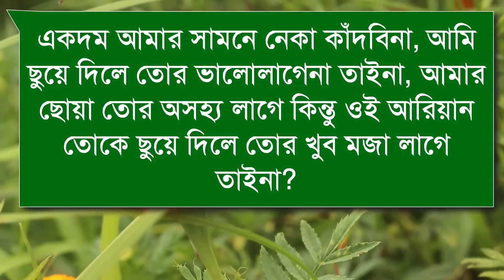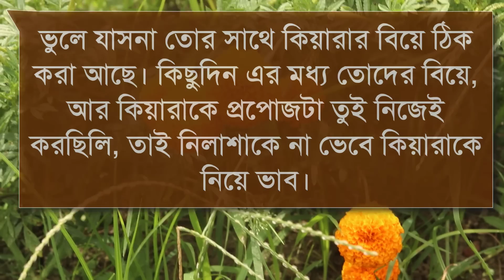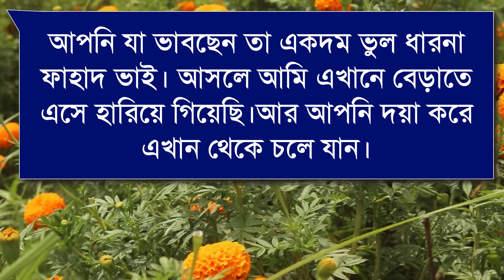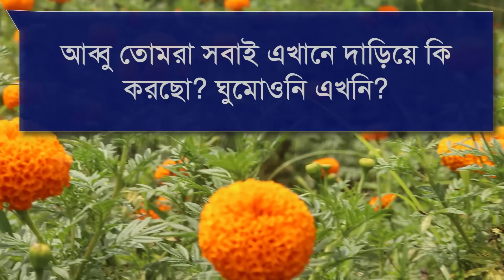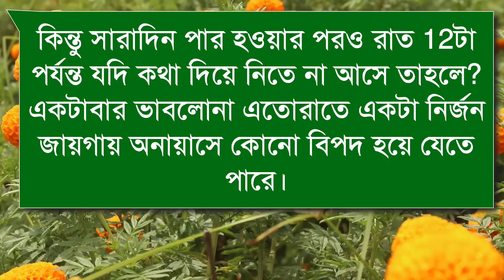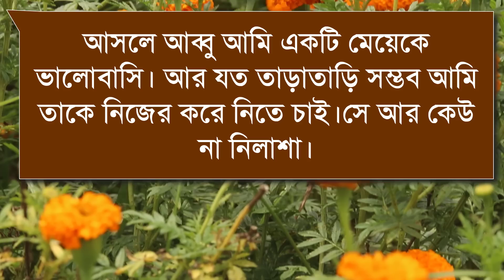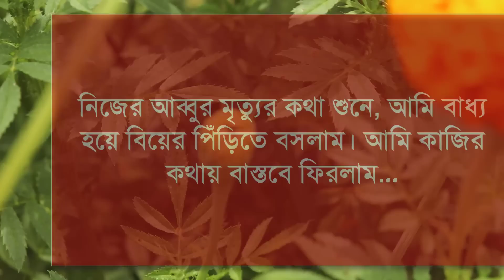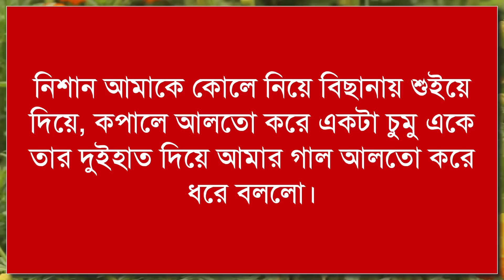ফুফাতো বোন যখন বউ। - দুষ্টু মিষ্টি রোমান্টিক ভালবাসার গল্প।